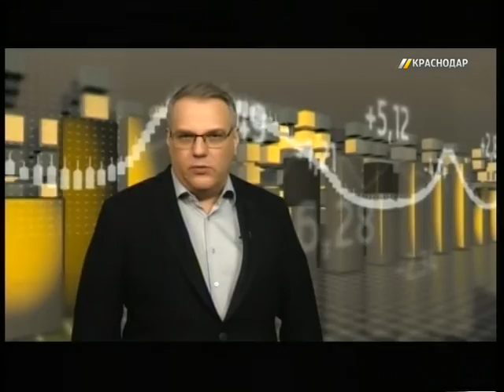Финансовая рубрика. Выпуск от 04.02.2016